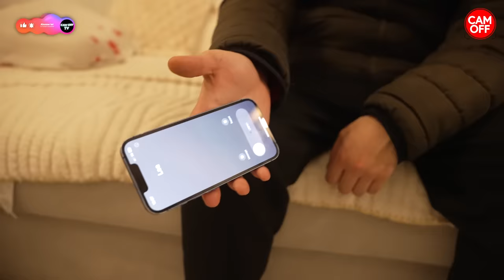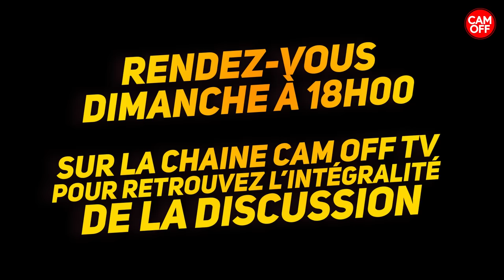IL VEUT ME TUER POUR VENGER SA PETITE SOEUR ! ( CAM OFF ) ( PART2 )